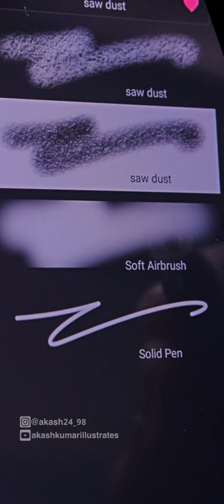Simple shadows tutorial in Infinite Painter app in Android